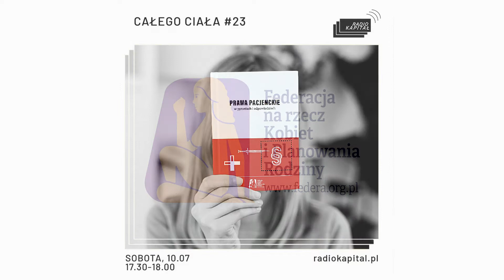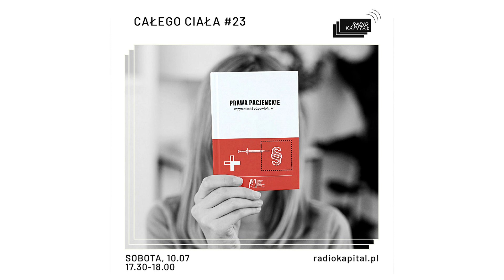CAŁEGO CIAŁA #23 | Prawa pacjenckie: jakie mam prawa u lekarza i jak o nie walczyć?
👉 Jakie mamy prawa jako pacjentki?
👉 Co zrobić, jeżeli lekarz/lekarka odmawia nam badań?
👉 Na co się powołać, jeżeli lekarz/lekarka odmówi naszej osobie bliskiej obecności podczas naszych badań (np. USG)?
👉 Gdzie szukać informacji?

O tym wszystkim, a także o innych kwestiach dotyczących praw pacjenckich w zakresie zdrowia reprodukcyjnego Aleksandra Magryta, koordynatorka działań rzeczniczych Federacji i koordynatorka Wielkej Koalicji za Równością i Wyborem rozmawia z Kamilą Ferenc, prawniczką i wicedyrektorką Federacji ds. programowych oraz autorką jej najnowszej publikacji - poradnika "Prawa pacjenckie w pytaniach i odpowiedziach".

📙 Jeżeli chcecie otrzymać wersję papierową, napiszcie nam wiadomość prywatną 🙂